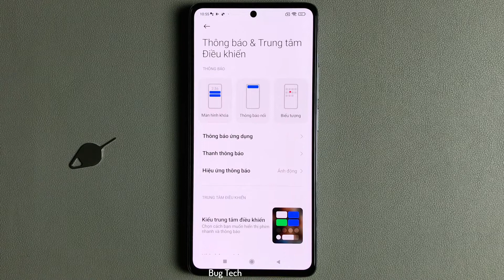Thay đổi hiệu ứng động thông báo màn hình khoá trên Xiaomi 11T Android 11 (Cách1)